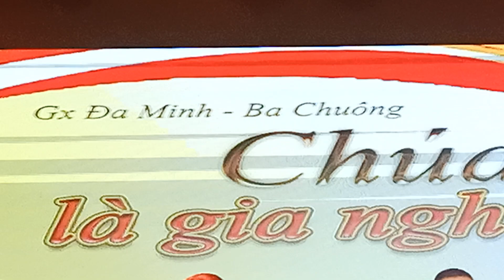AVE MARIA Ca sĩ Phi Nguyễn.CẢM MẾN ..Lm.Thanh Sơn. TÌNH CON... XuânTrang.CHÚA là gia nghiệp đời con.